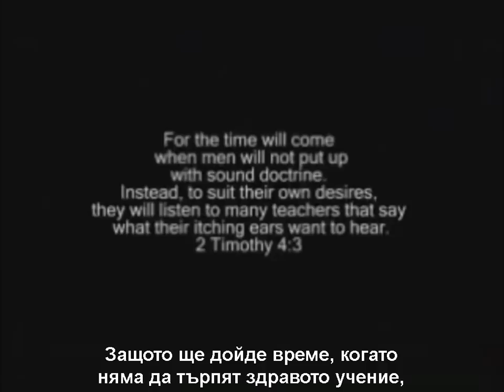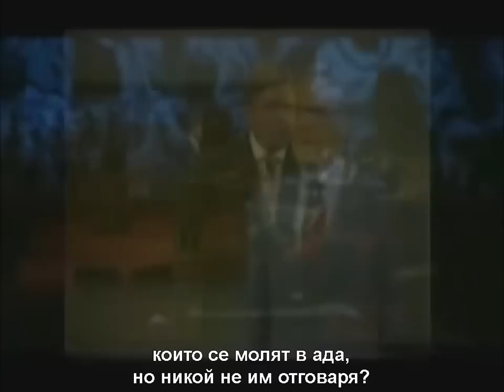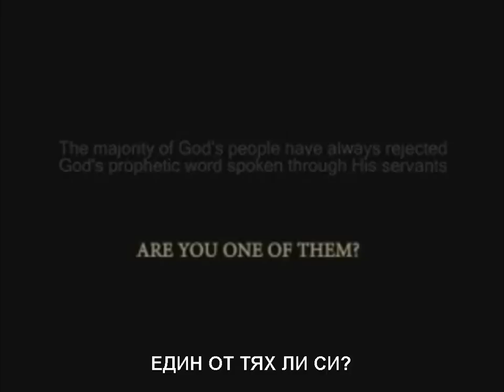Wake up Church! (BG) / Събуди се, Църкво!